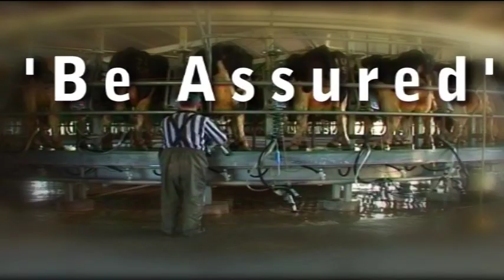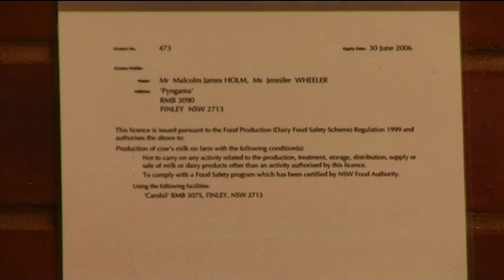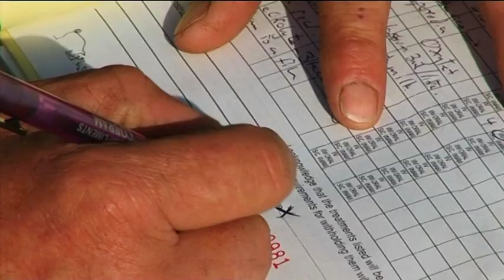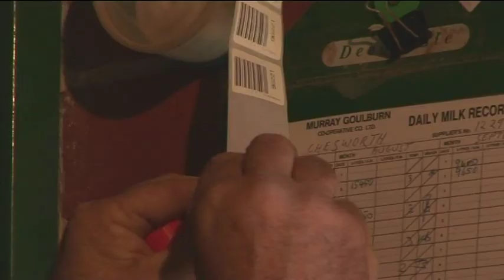Be Assured - Dairy in Australia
'Be Assured' describes the voluntary approaches used by the farm sector to address food safety, quality assurance, environment and animal care. Records maintained by farmers are highlighted as well as the underpinning role of regulatory agencies explained.